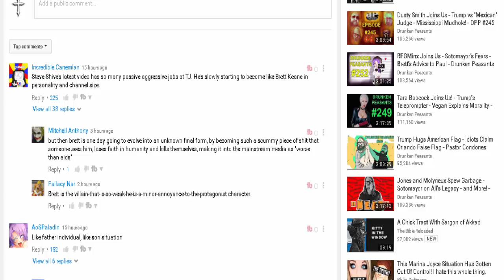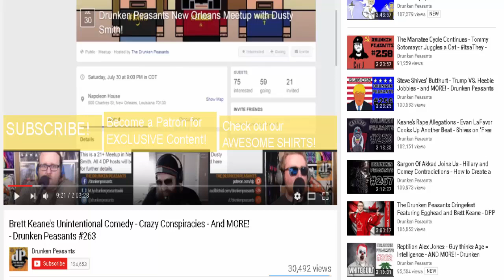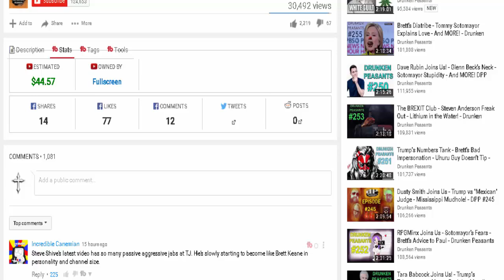Brett's talented work is being used without his permission?!?!?!? Oh NOOOOOO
Brett actually calls his stuff on youtube as work and regards his youtube channel as a family business. Can you possible get a lower ambition in your life than this especially when his videos are not at all bearable to watch. Even if you tried to commit yourself to being a fan you would inevitably identify Brett's repetitive pattern of failure. Again the reason I mirror his videos is because they are under the creative commons license which means I can show every bit of his content without his permission and if I wanted to make money off of it. He appears to struggle to understand this concept still despite his failed attempt to DMCA one of my earlier mirrors. Anyway I hope you enjoy the self destructive carnage of Brett Keane